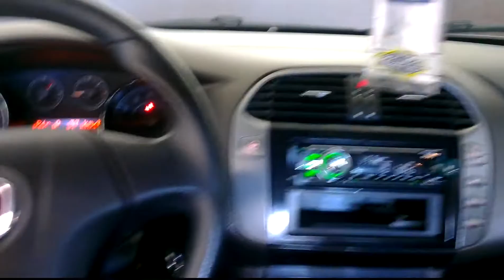Fiat Bravo Audio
Fiat Nuova Bravo with modified audio.

HU - Sony GT 640
Amps:
Rodek R2180i
Rodek 1900n

Subwoofer - Re Audio SR 10 D2
Front speakers - Hertz HSK

Doors - GMS 04 and GMS 02silent coats